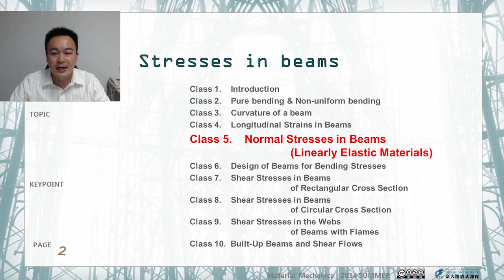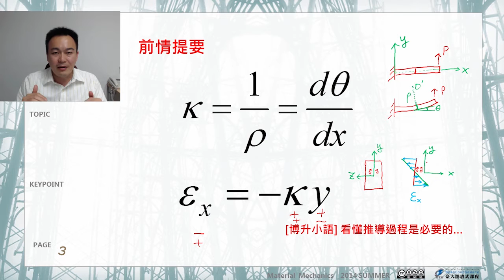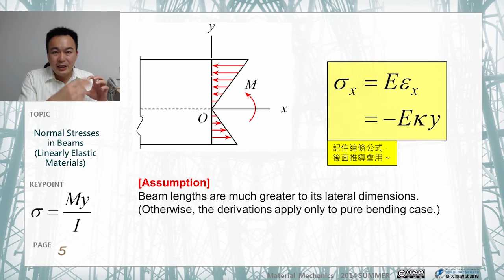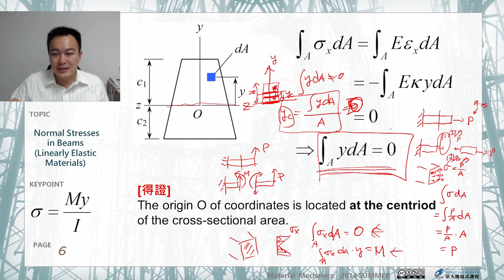材料力學 22.【梁的應力】梁受彎產生的正向應力 (一)